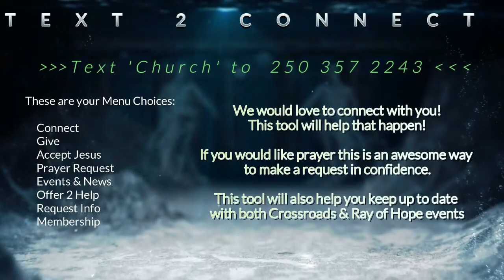Sermon - Two Tele's 2021 - edited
This homiletic sermon takes a look at two different approaches to ones relationship with Christ.